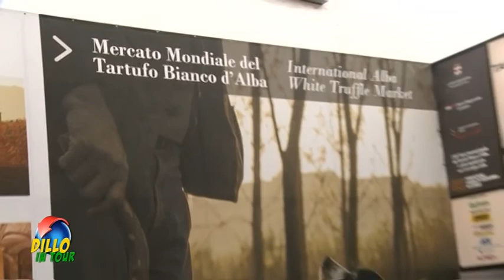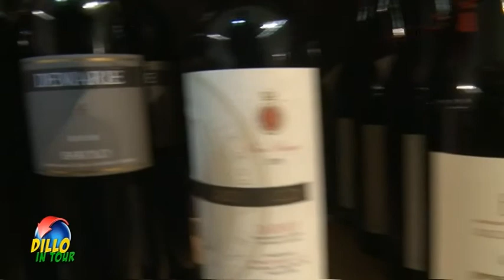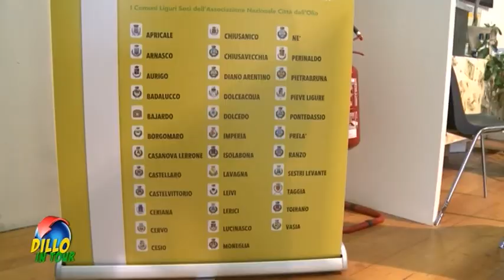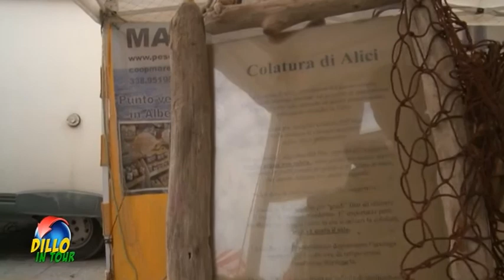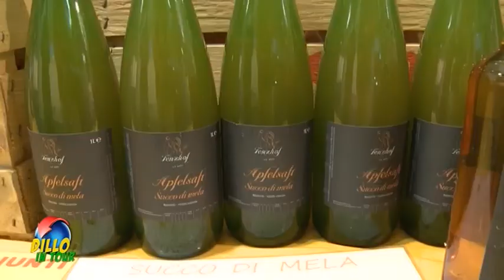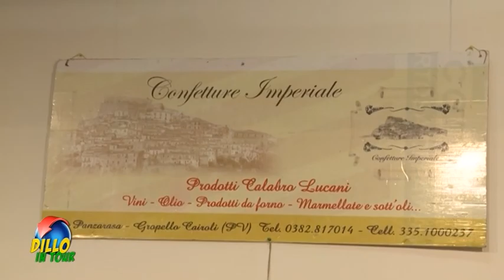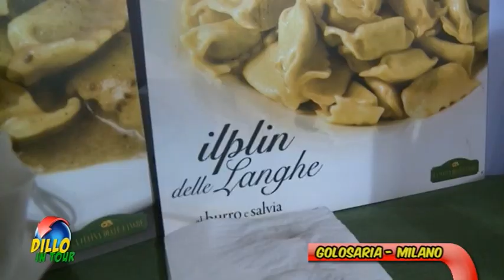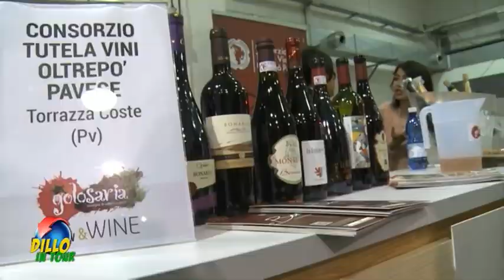Dillo in Tour - Stagione 2014/15 - Puntata 9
Un programma itinerante condotto da Alessio Molla a cavallo di Lombardia, Piemonte e Liguria. Avventura, sport, feste, sagre e tradizioni popolari. In questa puntata vi portiamo a:

Alba (CN) - 84° Fiera Internazionale del Tartufo Bianco d'Alba
Imperia - Olioliva Festa dell'olio nuovo
Pavia - Golosiamo
Milano - Golosaria